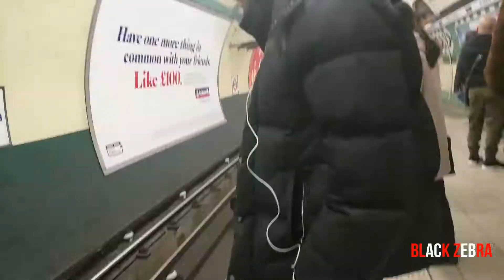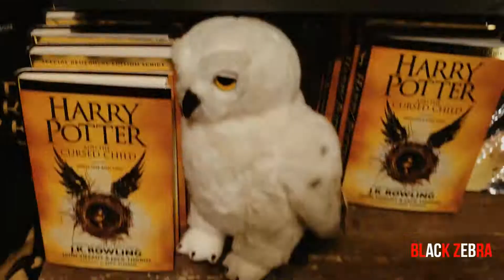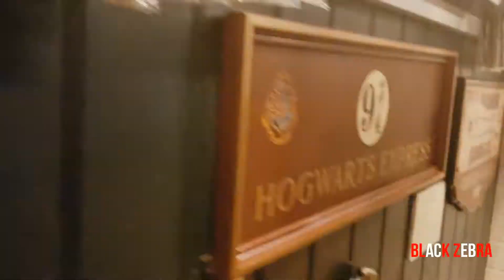S5EP7 Travel to Harry Potter's Platform 9 3/4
S5EP7 : Travel to Harry Potter's King's Cross Station Platform 9 3/4

Before heading to Scotland, we travel to Harry Potter's Platform 9 3/4!

S5EP1 Travel to London for LondonFashionWeek!

S5EP2 :Travel to BTS American Umma Fittings! | Watch Here

S5EP3 :Travel to BTS London Fashion Week - Day of House of iKons Show | Watch Here

S5EP4 : Travel to Exploring London at Night  | Watch Here --

S5EP5 :Travel to AU Photo shoot in The Streets of London | Watch Here --
S5EP6 :Travel to British Museum | Watch Here --